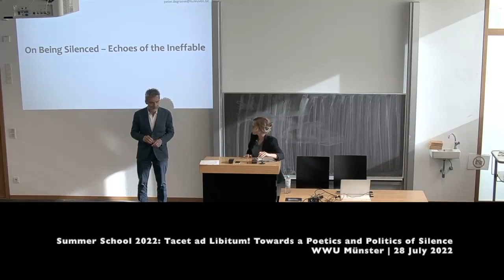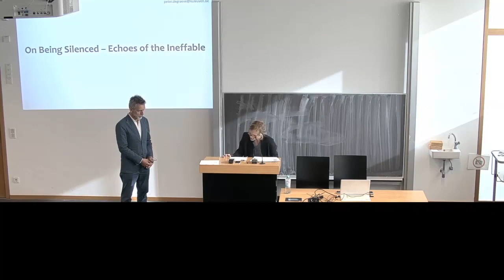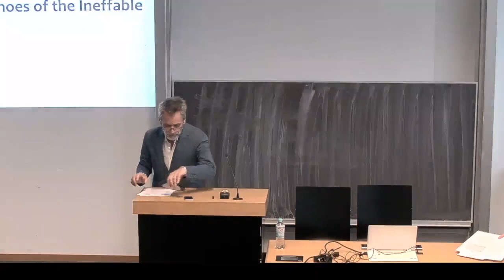Peter De Graeve, "On Being Silenced (Echoes of the Ineffable)" | Summer School 2022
Peter De Graeve delivers the final keynote for the Summer School 2022: Tacet ad Libitum! De Graeve dives into the history of philosophy to unearth the ways in which the profound and spiritual silence has been crowded out by modernity and discourses of modernization.

Peter De Graeve teaches philosophy and aesthetics at the LUCA School of Arts and has published extensively on philosophy, aesthetics, political philosophy and hermeneutics. De Graeve's work on Nietzsche and Deleuze have been enthusiastically received, and in 2016 he published an alibiographical novel, The Apostates.